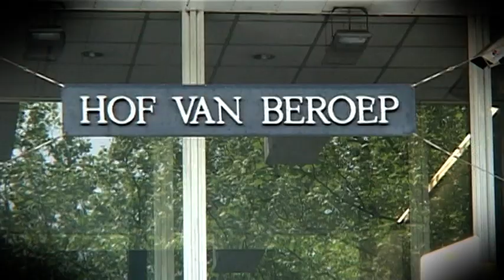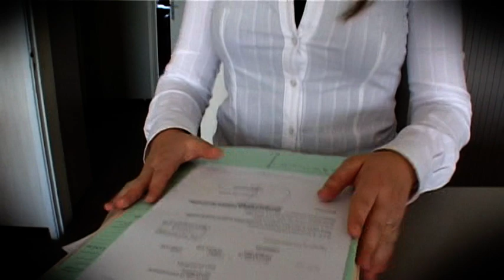Prijs Frank Swaelen 2008-2009: genomineerde 'Vernieuwd stageconcept binnen Rechtspraktijk'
Binnen de afstudeerrichting Rechtspraktijk wordt het eindwerk ingevuld als een project ten dienste van de stageplaats, met het behoud van een werkelijke stage op de werkvloer. De student voert een project uit met een duurzaam resultaat voor het bedrijf.